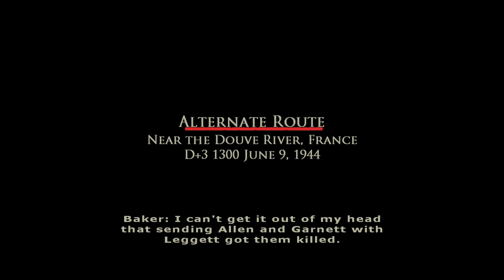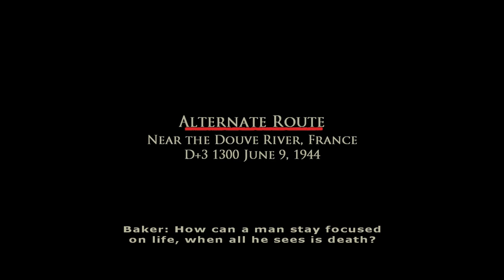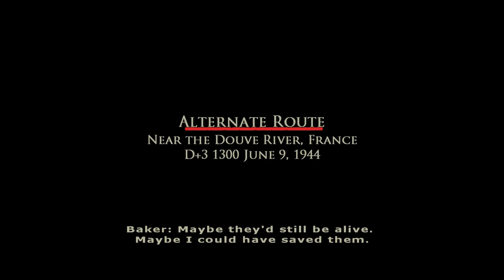Brothers in Arms - Road to Hill 30 PT 8